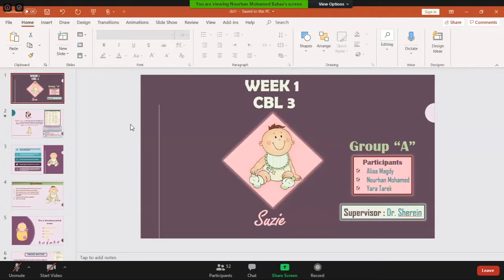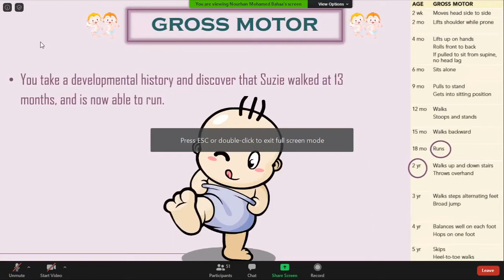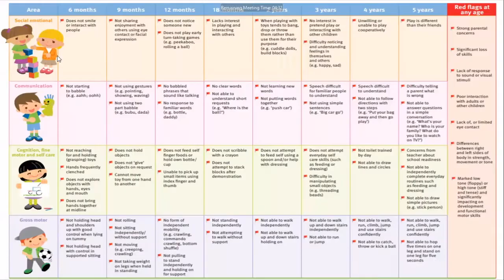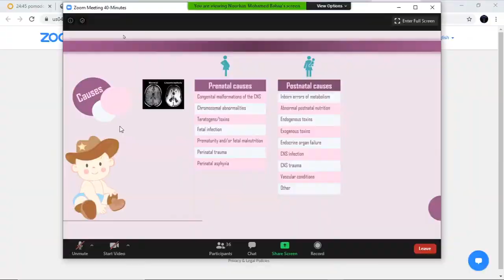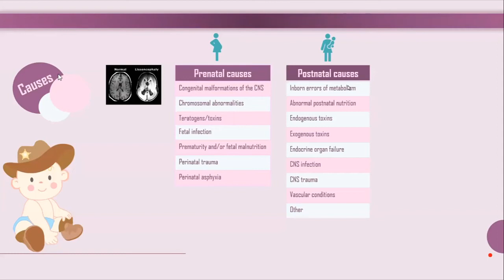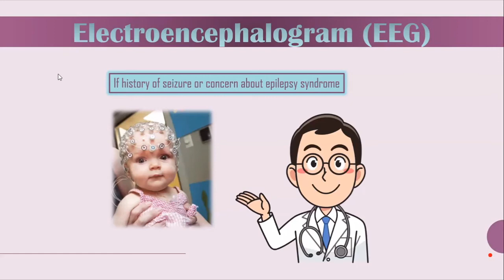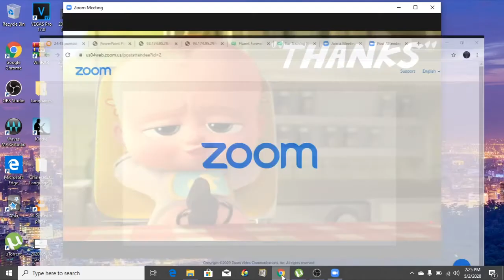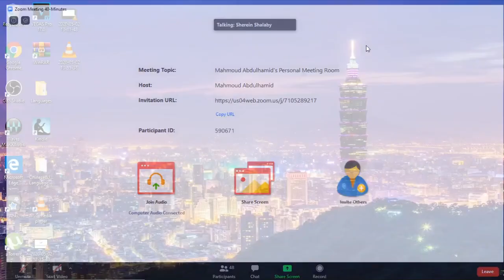Pediatrics: Week 1 CBL 3 DISCUSSION Group A 2/5/2020